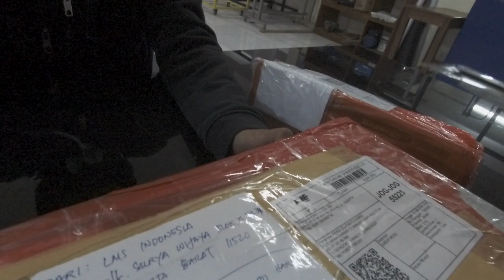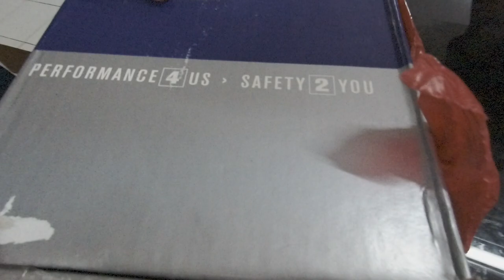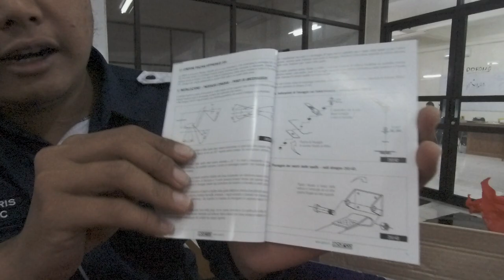Vlog FSAE - Unboxing Seatbelt dan Tripod housing Part 1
Unboxing beli seatbelt Sparco, plus unboxing paket Tripod Housing abis bikin di cengkareng